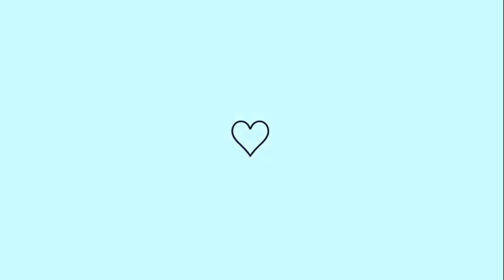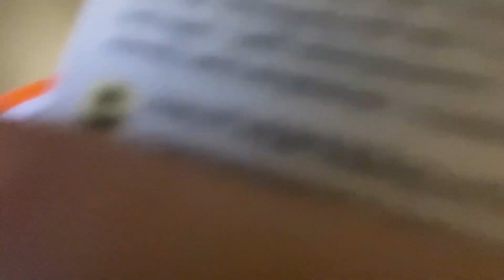Feriado de Páscoa em Frankfurt 🇩🇪 *passeio de barco